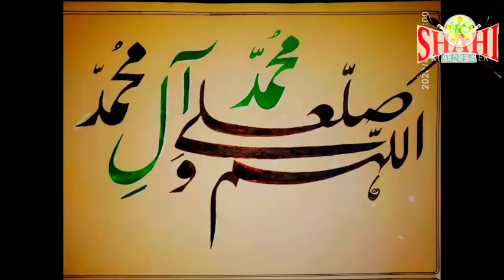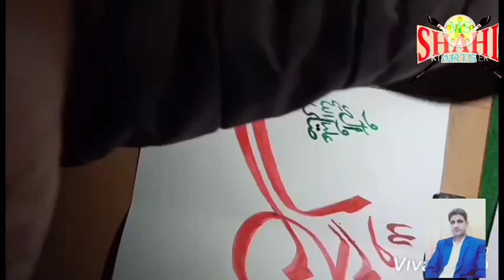A simple calligraphic art by a wooden qalam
Size A4